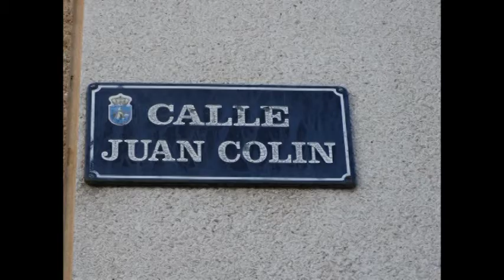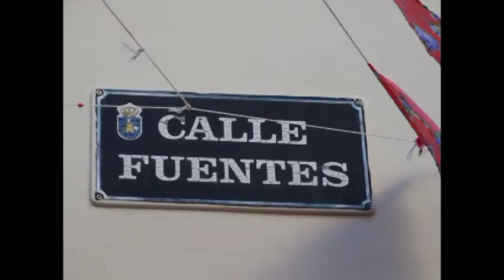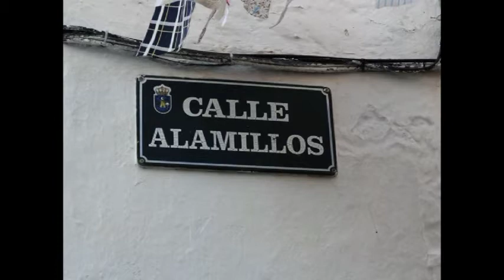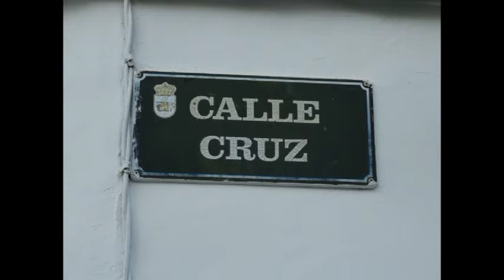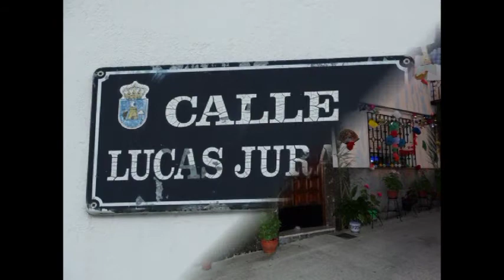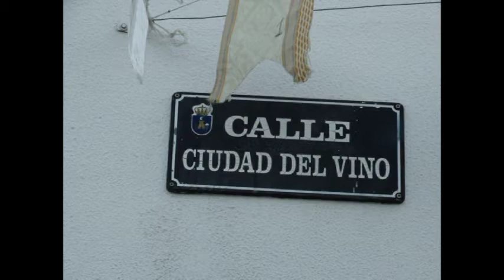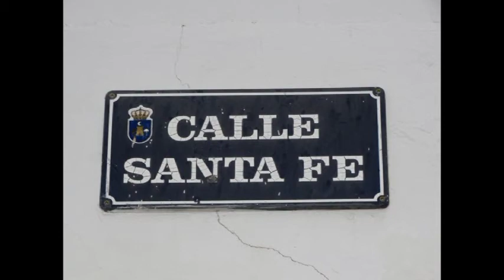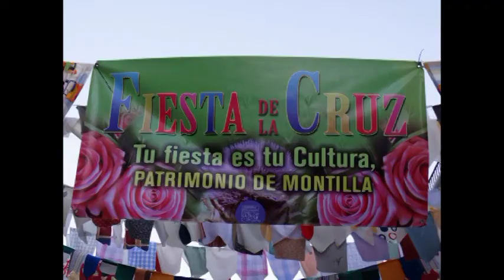fiesta de la cruz montilla 2017